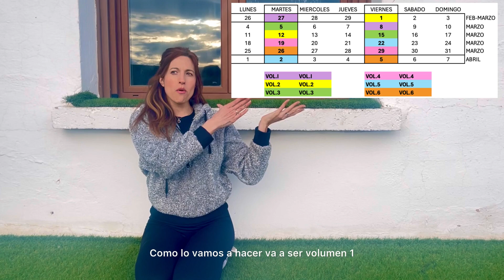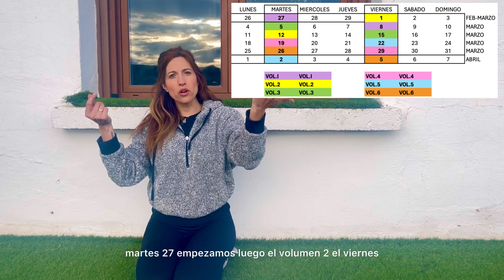GROWING GLUTES PROGRAM -EXPLICACION EN ESPAÑOL- COMO HACER EL PROGRAMA?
El programa esta diseñado para cualquier tipo de persona, y edad. Se puede empezar desde cualquier nivel.
Son 6 semanas, las cuales se pueden volver a repetir en el caso  que se vaya cogiendo condicion fisica y fuerza suficiente.

Aqui en este video esta la explicacion con todas las instrucciones necesarias para hacer el programa de crecimiento de gluteos desde tu casa sin ningun problema.